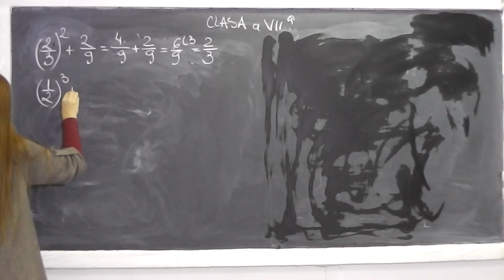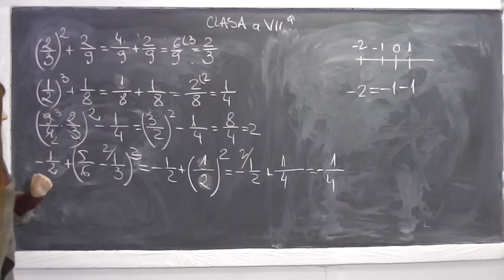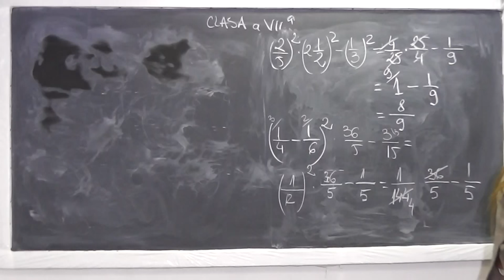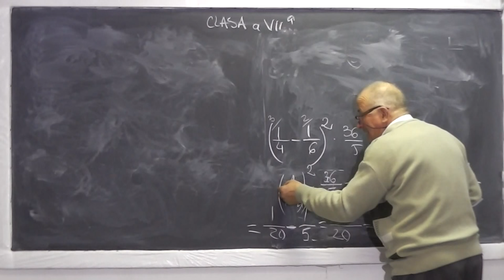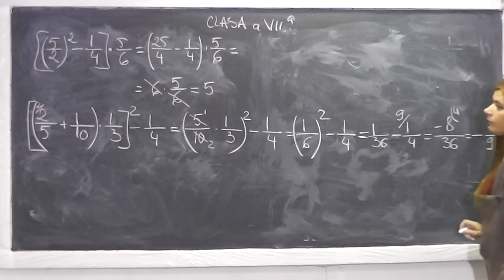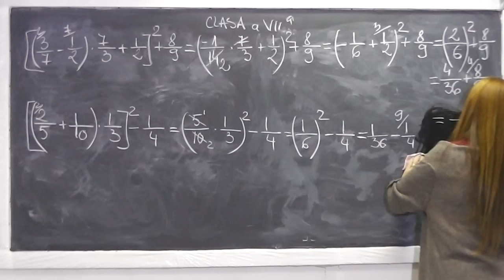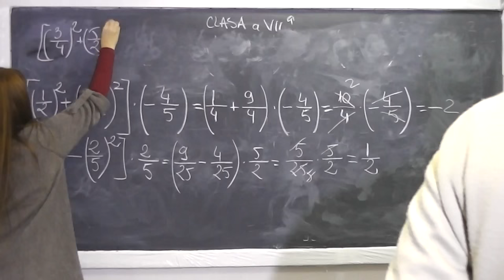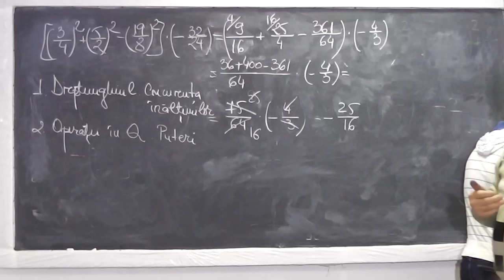2/2 Lectia 631 Dreptunghiul Concurenta inaltimilor Operatii in Q Inmultiri Impartiri Puteri Clasa 7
Aceste lectii sunt sustinute de voi si daca va sunt utile, as aprecia un Like si Share - In aceasta lectie de matematica pe care o puteti vedea in direct si pe ne ocupam de tema pentru acasa la clasa a VII-a din manual. Incepem cu o problema de geometrie plana despre dreptunghi si concurenta inaltimilor, iar apoi la algebra incepem cu exercitiul 4 de la pagina 20 din manual si facem operatii in multimea numerelor rationale (inmultiri, ridicare la putere, adunari, scaderi, impartiri). Daca lectia va este utila, as aprecia un Share si Like - VIDEO MATEMATICA cu Proful Online sau cautati pe Google: profu online Ioan Ursu

- 1/2 Lectia 631 - Rezolvam probleme cu Dreptunghiul Concurenta inaltimilor Operatii in Q Inmultiri Impartiri Puteri fractii - Tema la Clasa 7
- 2/2 Lectia 631 - Rezolvam probleme cu Dreptunghiul Concurenta inaltimilor Operatii in Q Inmultiri Impartiri Puteri - Tema la Clasa 7
- Lectia 631 - Rezolvam probleme cu Dreptunghiul Concurenta inaltimilor Operatii in Q Inmultiri Impartiri Puteri - Tema la Clasa 7